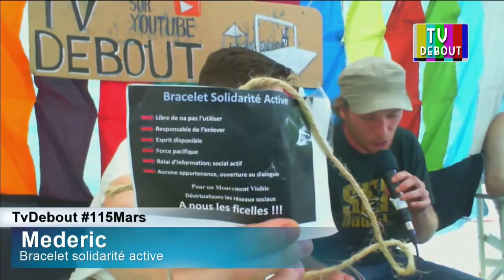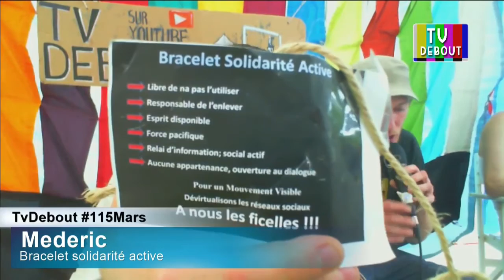ITW de Médéric 115mars – 23 juin 2016 - TV Debout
Sébastien interroge Médéric sur le Bracelet de Solidarité Active